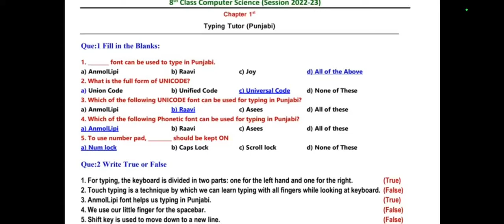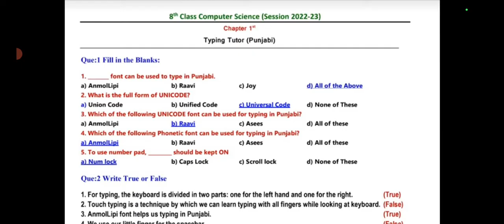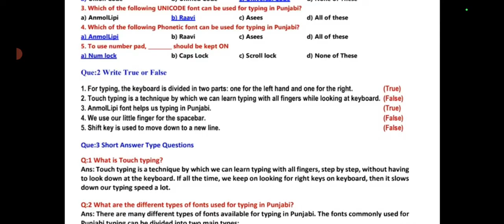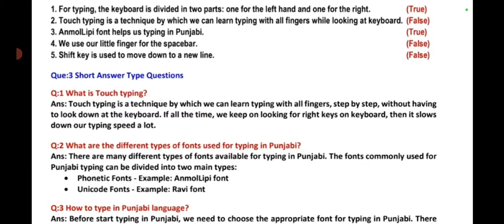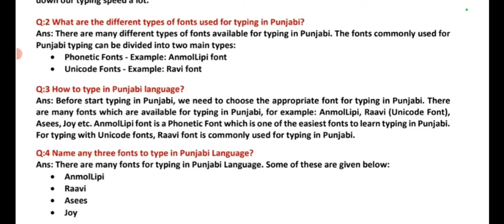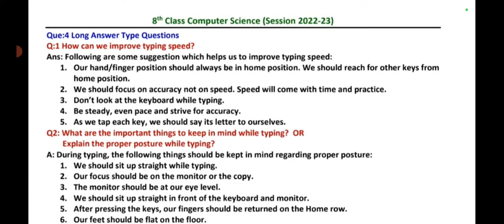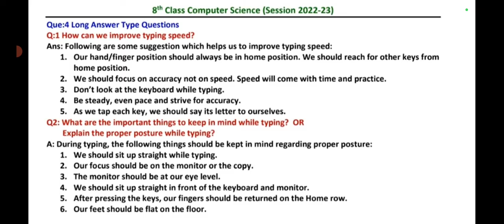class 8 chapter-1 typing tutor pseb#computer science || qustion answers in english medium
# class8
# computer science
# pseb bord
# latest video 2022
medium english
chapter-1 typing tutor
# qustion answers in video